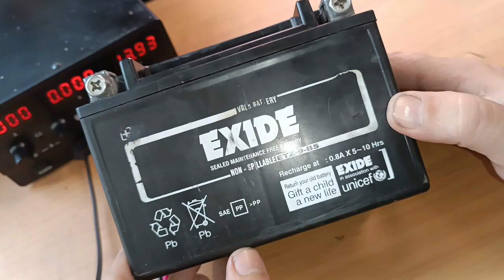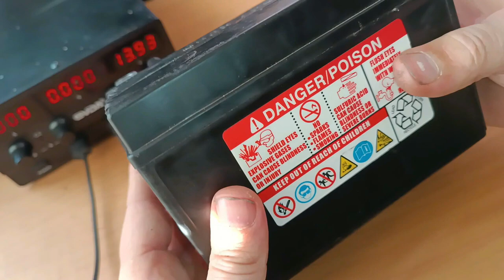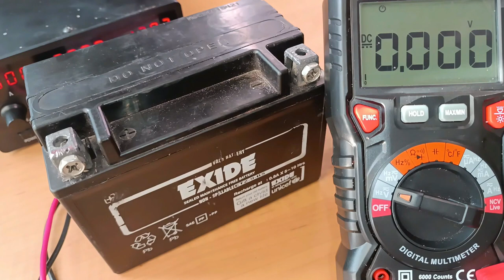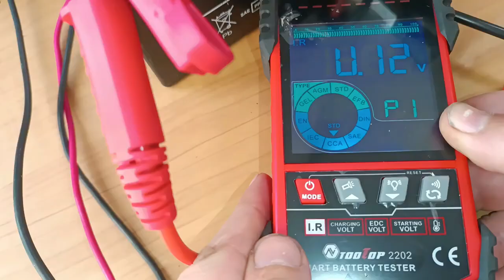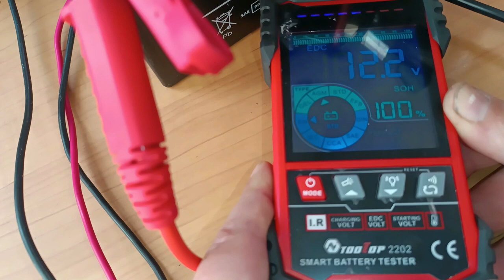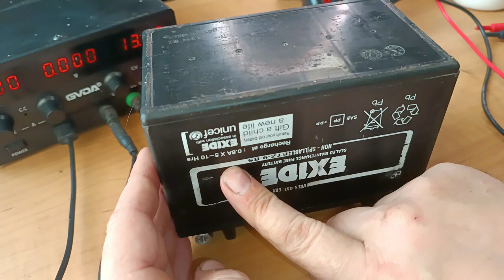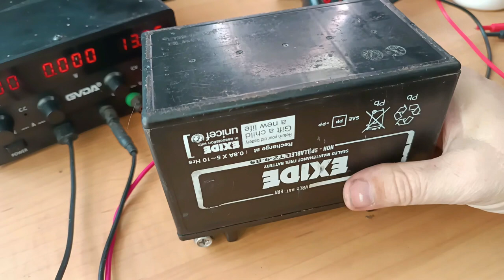Аккумулятор AGM. Если выкипит вода, чем это грозит, и как ведёт себя АКБ после заряда.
AGM аккумулятор, предварительный диагностический заряд. Как ведёт себя аккумулятор при потере воды.